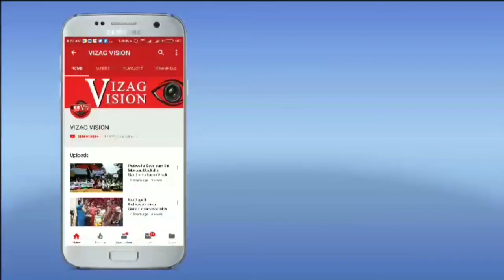Ex MLA TDP Vangalapudi Anitha Comments on YCP Leaders in Visakhapatnam,Vizag Vision....